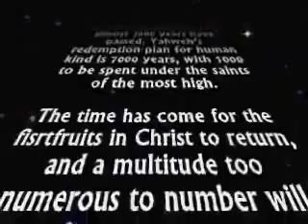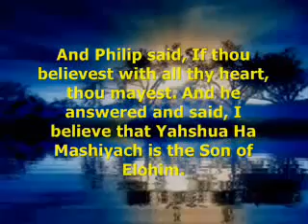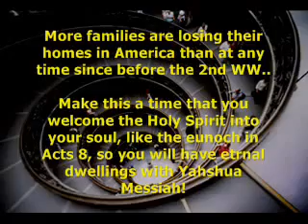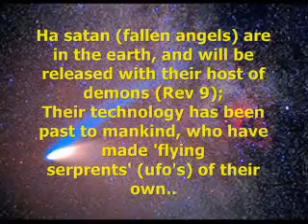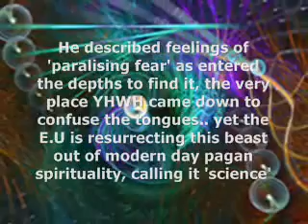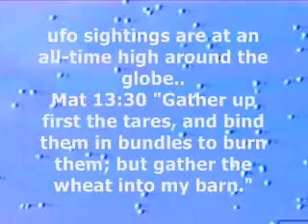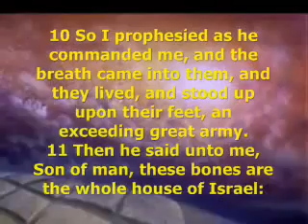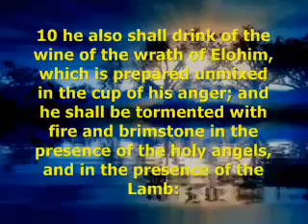The Real Star Wars P2